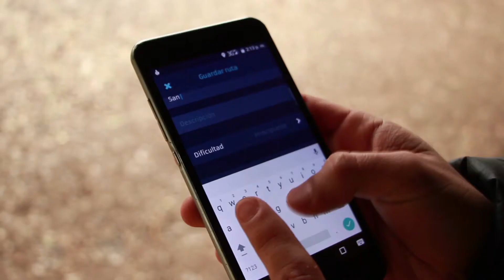Cabalgata Rancho San José - Experiencia Suda Club R Fitness - Julio 2017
Descarga Suda Outdoors e inscríbete al Club R Fitness para participar GRATIS en estas aventuras!